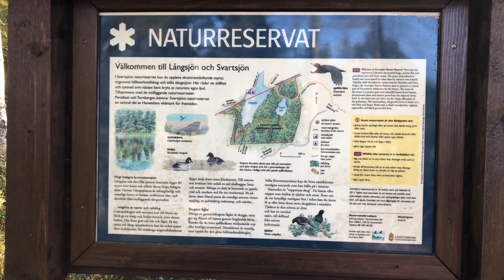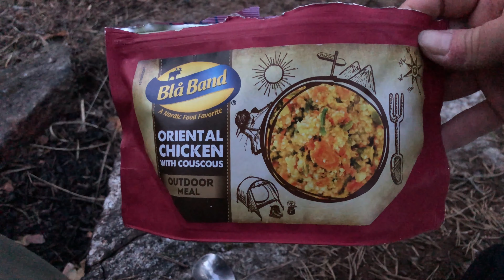Sörmlandsleden Etapp 5-7, del 3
Jag går etapperna 5, 6 & 7 på Sörmlandsleden från Handen via Paradiset och Lida till Vårsta. Jag vill testa Fjällräven Raven Gyro och friluftsköket som jag har tänkt ta med till fällen i sommar. Jag har lastat ryggsäcken med 19 kg för att få en realistisk vikt på ryggen när jag utvärderar ryggsäcken. Jag använder Jetboil Stash för att testa den i fält.